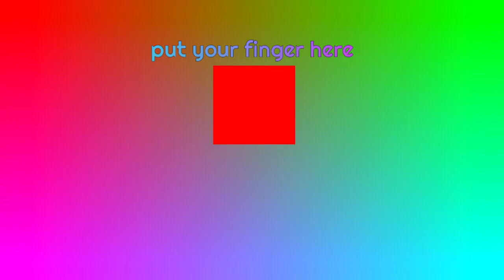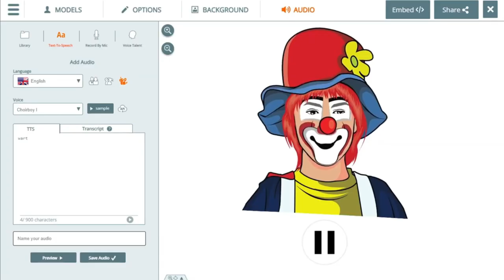Throat Rewind 2023 - Down with the Sixthness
Just pretend it's Dec 31st! Again! Yeah sorry I don't think these will be on Dec 31st anymore, too busy celebrating more :S
Yes, this is the sixth Throat Rewind! Hence the title. What a horrible pun (apologies to the band Disturbed for this'un)

Happy (late) New Year, peeps! =)

link to context at 1:36 [w/ special thanks to @funadols and everyone else involved in the search for the lostwave song "Leylo La / Metu Metu"! =D I was glad to help by providing HQ audio!

Throatwind 2023? Name change? Me not know!